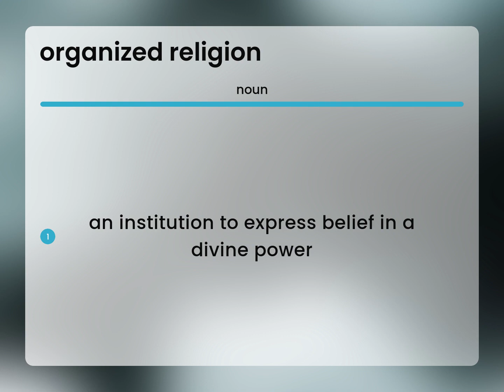Organized religion | what is ORGANIZED RELIGION meaning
Meaning of ORGANIZED RELIGION

Susan Miller (2023, March 5.) What does Organized religion mean?